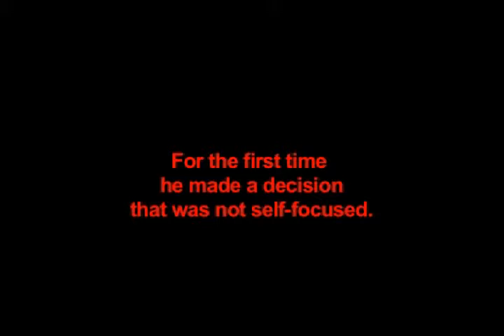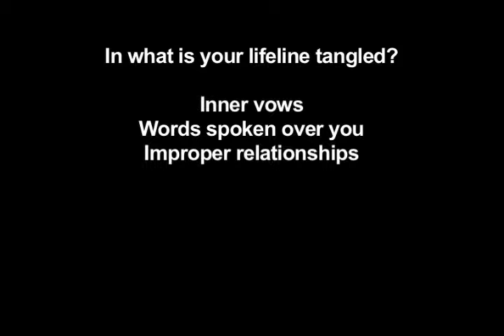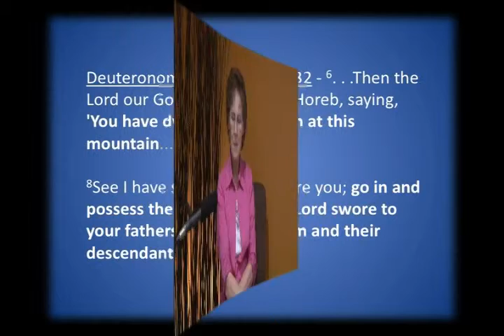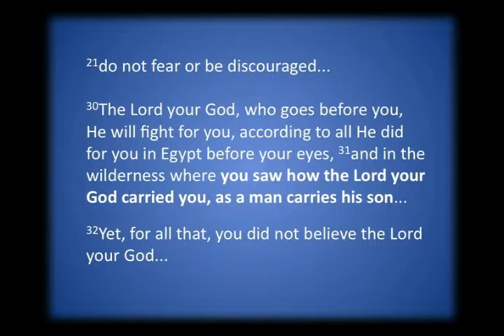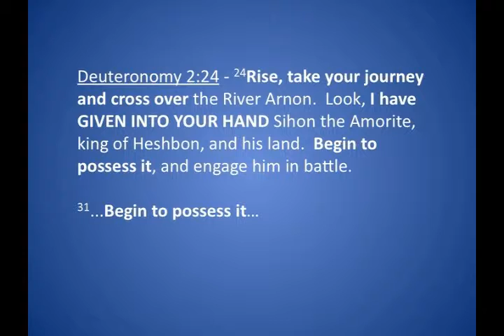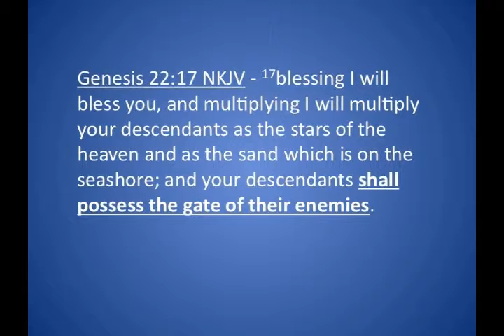Class #5 - Foster Child or Family Member